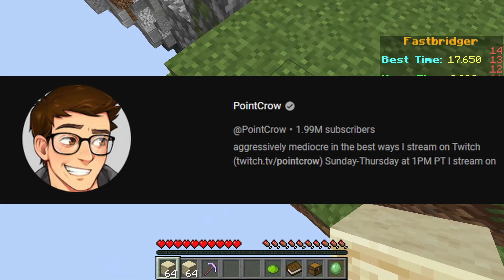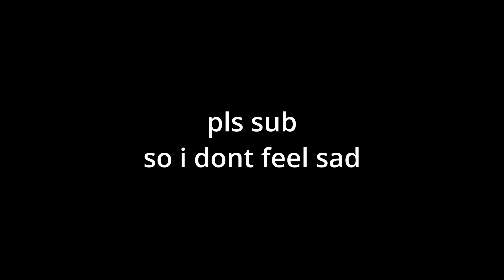I HATE this youtuber...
Thats ok because fame isn't something worth aspiring for.
I just want to make people laugh.

literally made this vid in 30 minutes :) effort coming soon